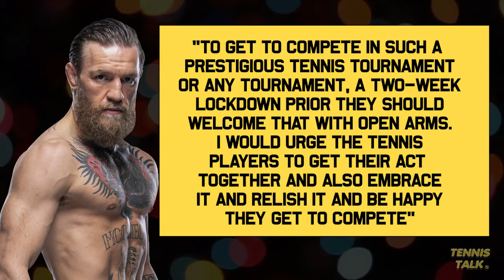UFC McGregor CALLS OUT Players of Australian Open 2021 Tennis News